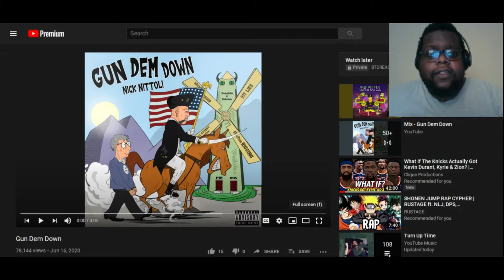Another One! Nick Nittoli "Gun Em Down" (Reaction)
Fuego!

Intro Beat:
CFM Production